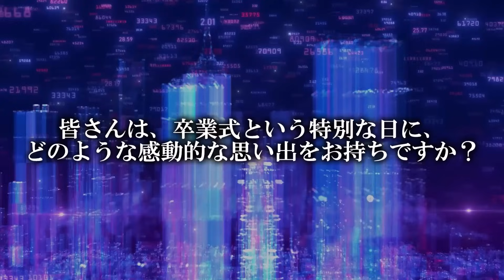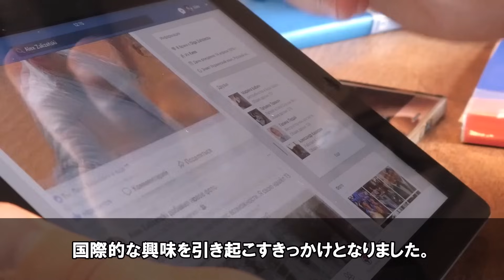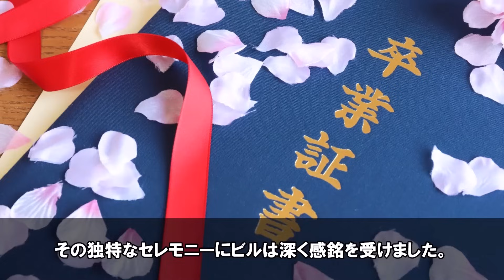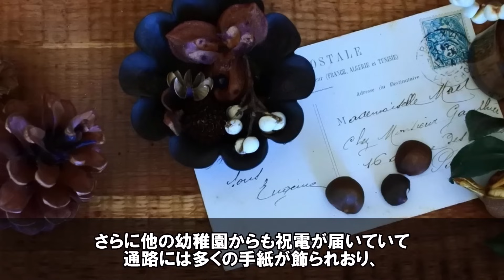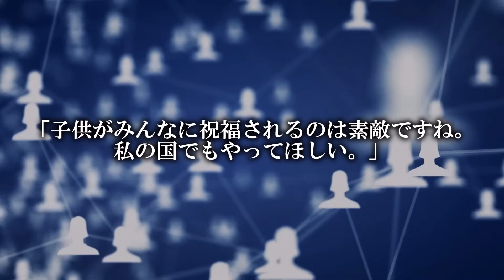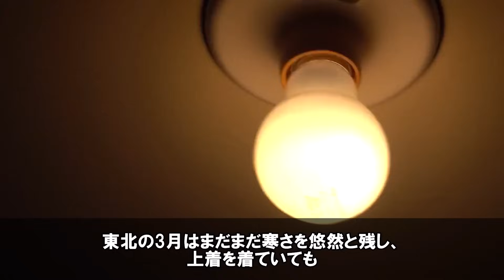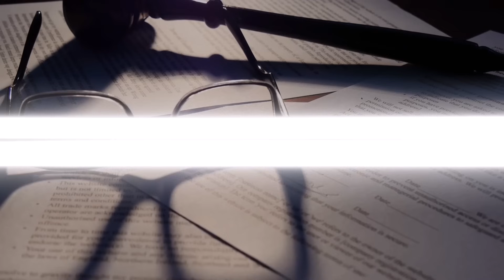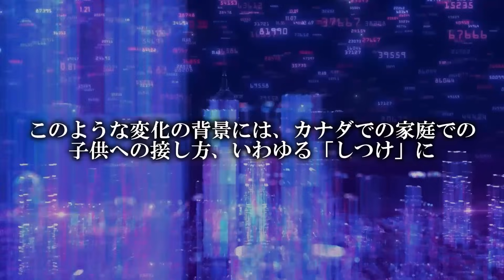「涙が出たよ。もう見てられない」アメリカから来日した一人の父親が、日本の卒業式に参加し驚愕。号泣した光景とは 感動３部作【海外の反応】